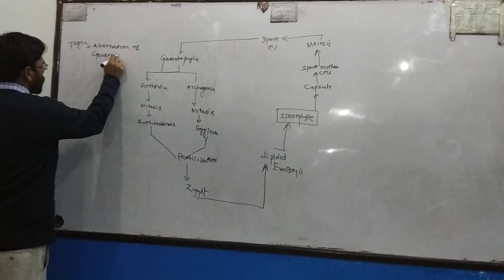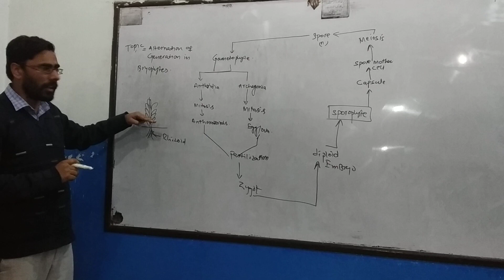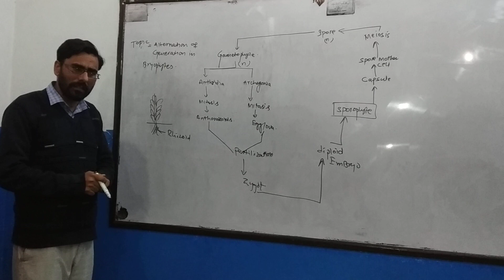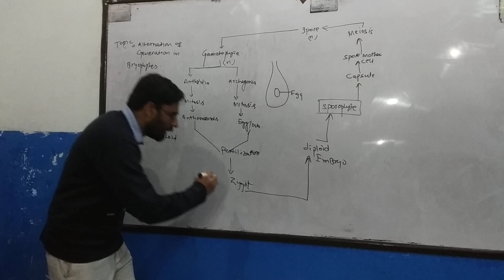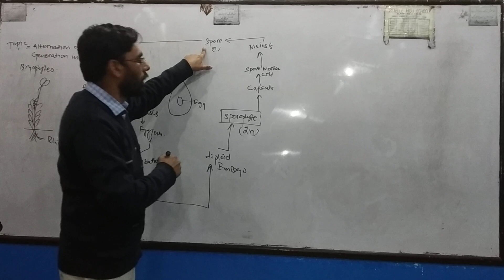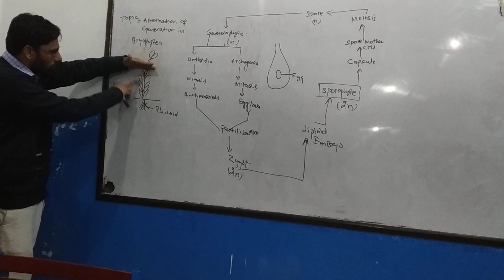Alternation of generation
Bryophytes